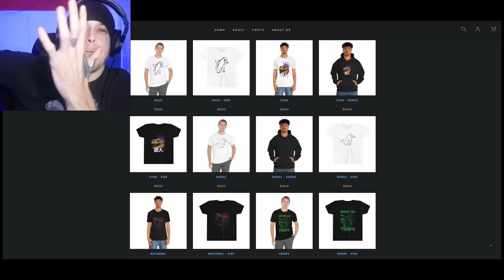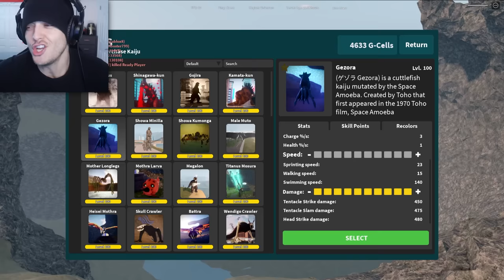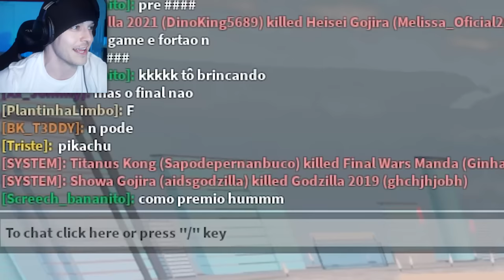getting a kill with EVERY KAIJU MAX LEVEL in Kaiju Universe ROBLOX